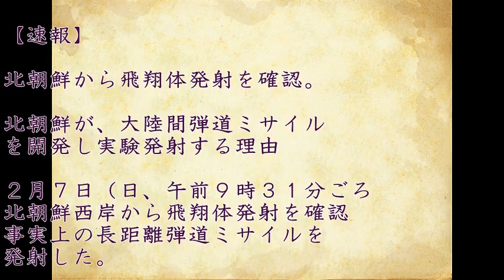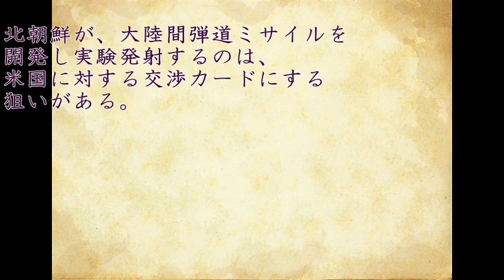【速報】北朝鮮から飛翔体ミサイル発射を確認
【速報】北朝鮮から飛翔体発射を確認。
北朝鮮が、大陸間弾道ミサイルを開発し実験発射する理由
２月７日（日、午前９時３１分ごろ北朝鮮西岸から飛翔体発射を確認
事実上の長距離弾道ミサイルを発射した。